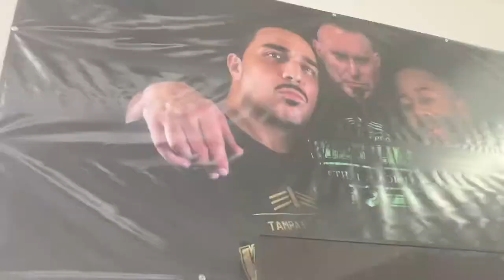Vlog #1 Florida is hot & wrestling is cool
Hello, welcome. This video is all everywhere. Just like my life. Enjoy!!

Match photo credit:
Southern Honor - DoPhotographyATL
WWN ACW - Alex Walworth Photography

Katalina Perez merchandise